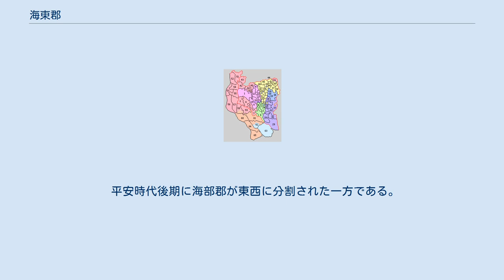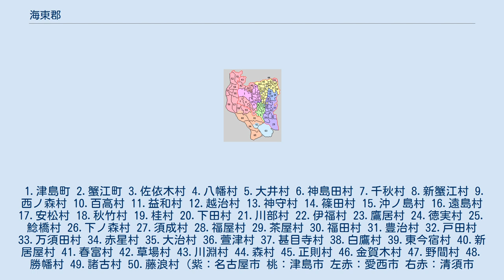海東郡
愛知県の郡_(消滅)
海部郡_(愛知県)
愛知県海東郡の位置 海東郡（かいとうぐん）は、愛知県（尾張国）にあった郡。
 1878年（明治11年）に行政区画として発足した当時の郡域は、下記の区域にあたる。
 平安時代後期に海部郡が東西に分割された一方である。
 大江忠成が治めた。
 室町時代には一色氏が分郡守護とされたが、後に室町幕府によって没収されている（1391年―1430年）。
 1.津島町 2.蟹江町 3.佐依木村 4.八幡村 5.大井村 6.神島田村 7.千秋村 8.新蟹江村 9.西ノ森村 10.百高村 11.益和村 12.越治村 13.神守村 14.篠田村 15.沖ノ島村 16.遠島村 17.安松村 18.秋竹村 19.桂村 20.下田村 21.川部村 22.伊福村 23.鷹居村 24.徳実村 25.鯰橋村 26.下ノ森村 27.須成村 28.福屋村 29.茶屋村 30.福田村 31.豊治村 32.戸田村 33.万須田村 34.赤星村 35.大治村 36.萱津村 37.甚目寺村 38.白鷹村 39.東今宿村 40.新居屋村 41.春富村 42.草場村 43.川淵村 44.森村 45.正則村 46.金賀木村 47.野間村 48.勝幡村 49.諸古村 50.藤浪村（紫：名古屋市 桃：津島市 左赤：愛西市 右赤：清須市 黄：あま市 緑：蟹江町 青：合併なし 51 - 65は海西郡）